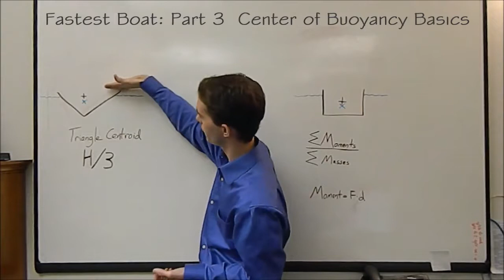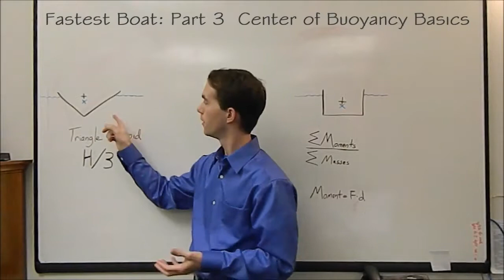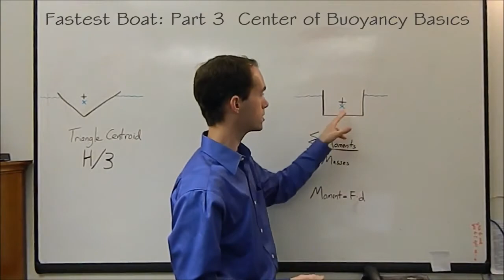How to Build the Fastest Cardboard Boat: Center of Buoyancy Basics Mikes Inventions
The basics of Center of Buoyancy calculations.

This is a must-watch video as it is one of the first few basic calculations you'll need to make. I'll show you how to calculate the draft of the boat, what all that .

This is the first part of the series. We will cover what's needed to build the fastest cardboard boat. This short video explains the simple buoyancy calculation .

This video shows how roll stability is calculated using a concept called the metacenter. This video will show you how to figure out if your boat will easily capsize .